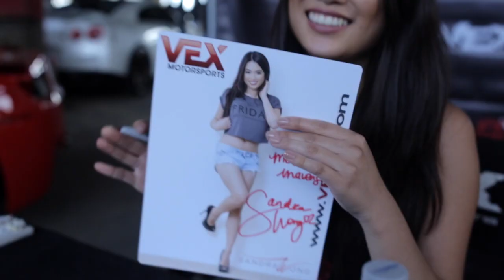Wheels, Engine Bays, and Models: Blox Evolution Car Show HD - San Francisco » Cali Car Scene #14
Check out the cars with the best wheels and engine bays, and the hottest models at the Blox Evolution car show at Pier 70 in San Francisco!

SHOT & EDITED BY:
Alex Siguenza • @92shashin

Composers Alexander Ace Baker [BMI], Clair Marlo [BMI]
Publishers First Digital Music BMI
Library EVO